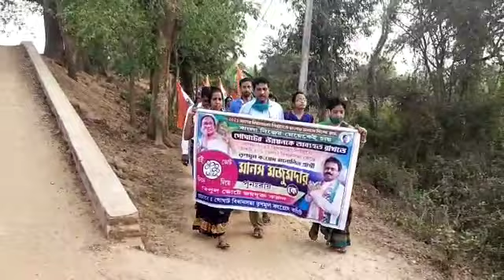তৃণমূল কংগ্রেস প্রার্থী জোড়া ফুলে ভোট দিয়ে বিপুল ভোটে জয়ী করুন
Gouranga Patra ll তৃণমূল কংগ্রেস প্রার্থী জোড়া ফুলে ভোট দিয়ে বিপুল ভোটে জয়ী করুন